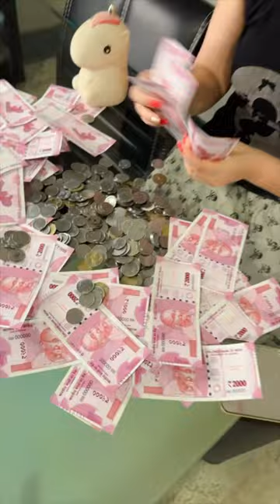2000 ke notes bank accept kar rahi hai kya? 😲